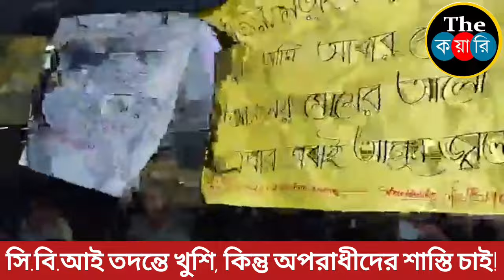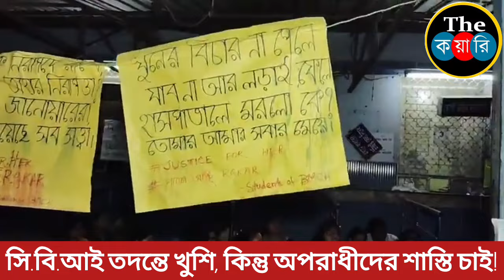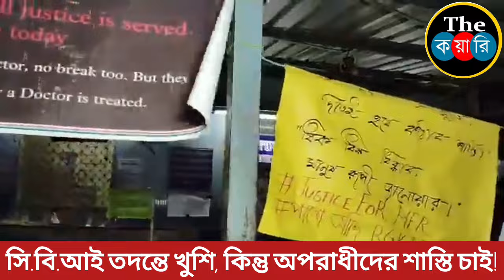সি.বি.আই তদন্তে খুশি, কিন্তু অপরাধীদের শাস্তি চাই!